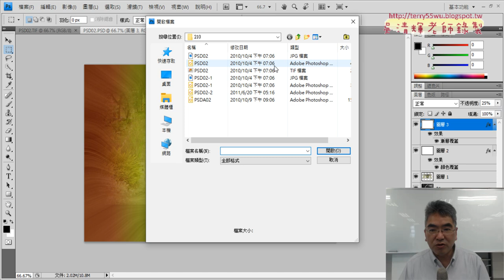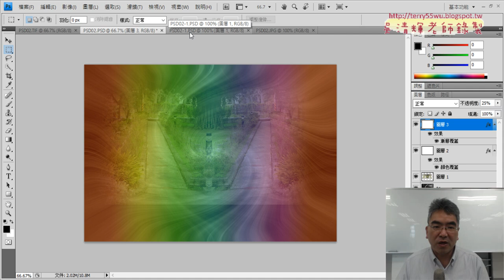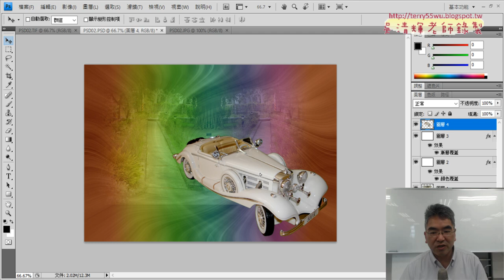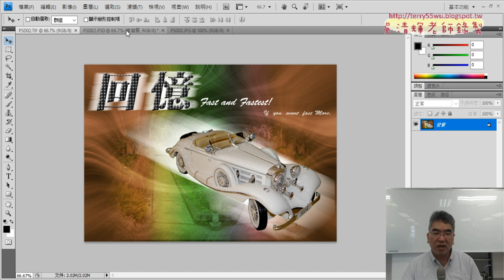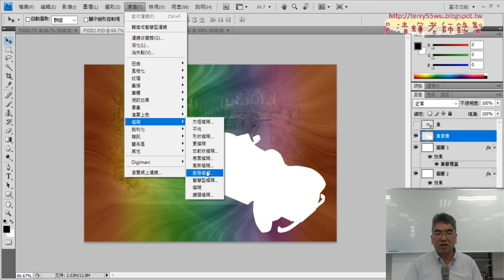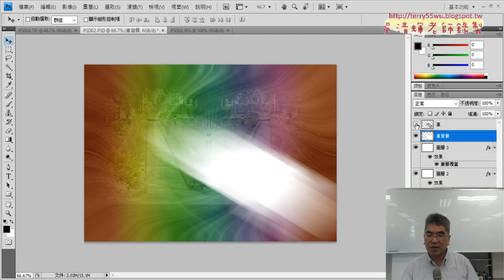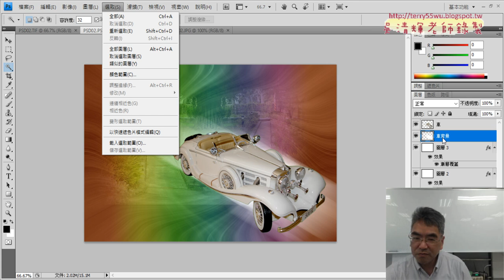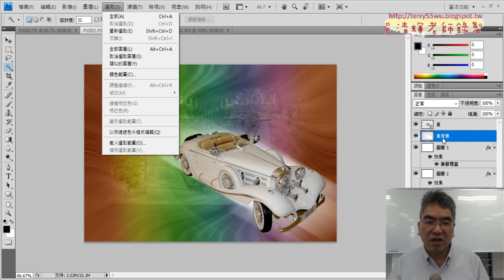03 復古車光影效果